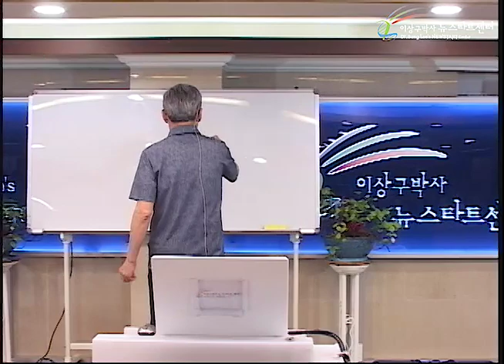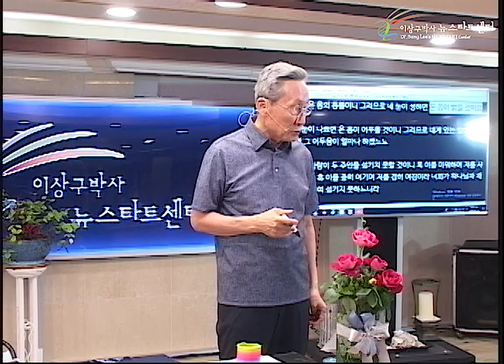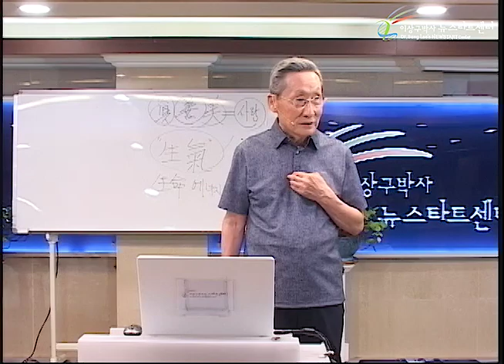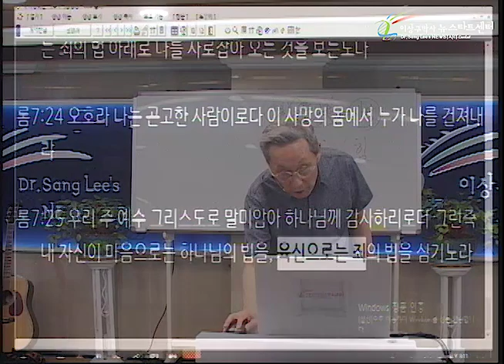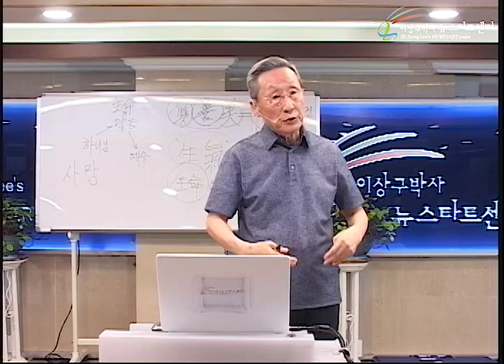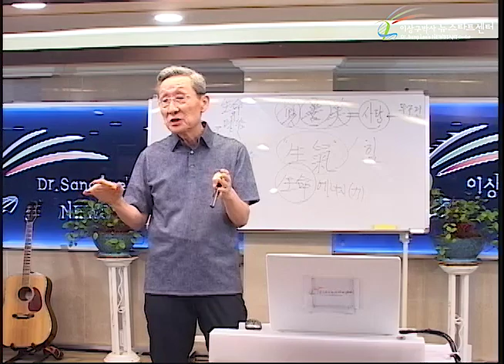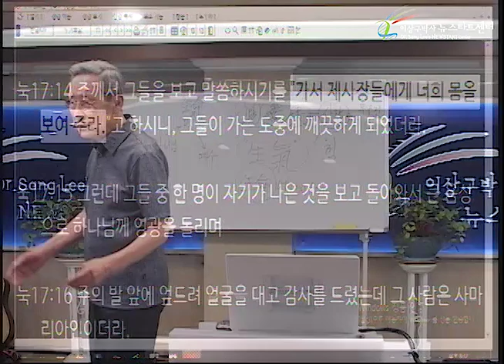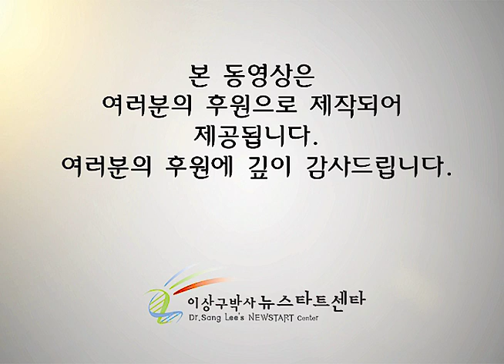H230 01 생기(생명)로 치유하시는 하나님